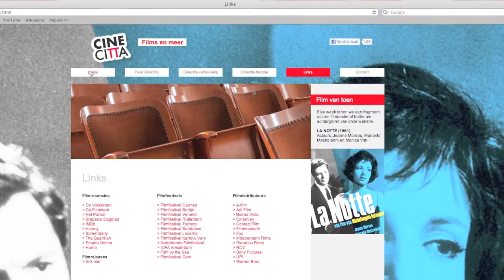Cinecitta op bezoek.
Op bezoek bij Aliens in 's Hertogenbosch om de website te bespreken.